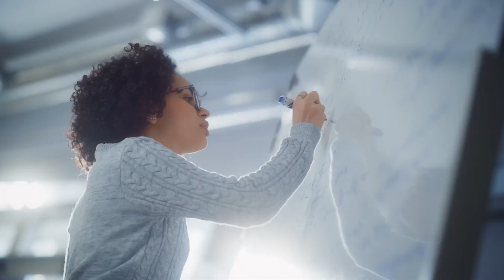USF COPH: DrPH Advanced Practice Leadership in Public Health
The DrPH prepares advanced practice professionals for leadership roles in practice‐based settings such as health departments, non‐profit organizations, health services, international agencies, and community‐based organizations. Accordingly, the emphasis of the DrPH is placed on fostering advanced expertise and leadership in developing, implementing, and evaluating evidence‐based public health practice.